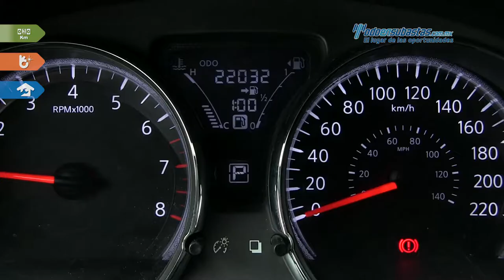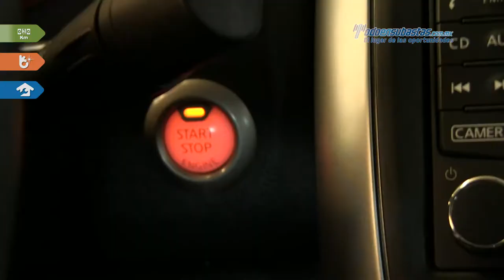Nissan • Versa Excluive CVT 2015 • FL958297